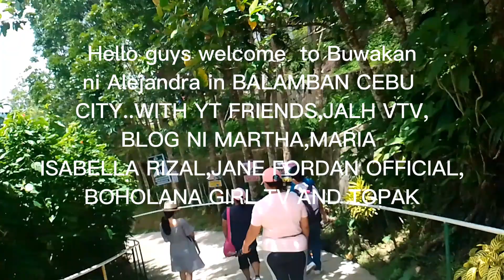BUWAKAN NI ALEJANDRA//A BEAUTIFUL FLOWER GARDEN IN CEBU PROVINCE